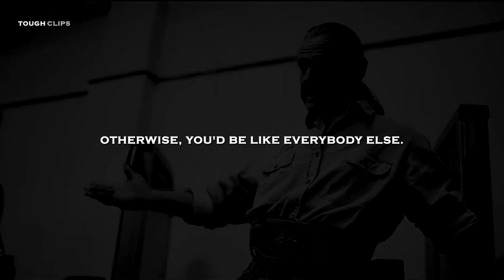WORK ON YOURSELF - Motivational Video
SPEAKERS

Steve Jobs

All footage used is licensed through CC-BY 3.0 or from stock footage websites like